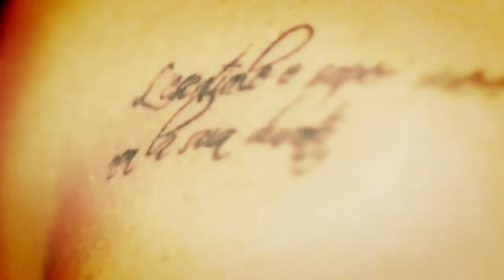Meet the Deep House Girl of Summer Mix 2022